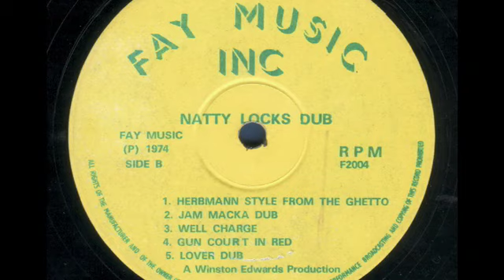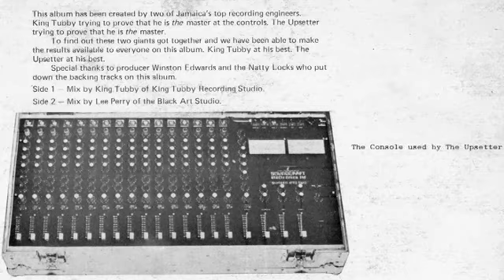(1974) Natty Locks: Herbman Style From The Ghetto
with "African Roots" (alt. mix) Buy the re-issue LP from Studio 16, UK.